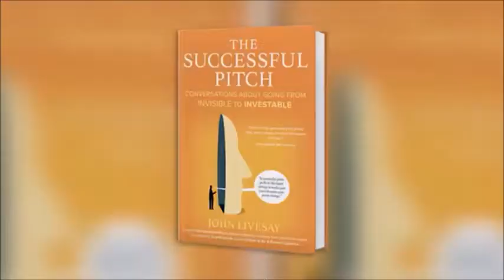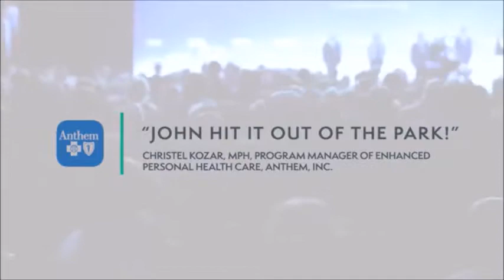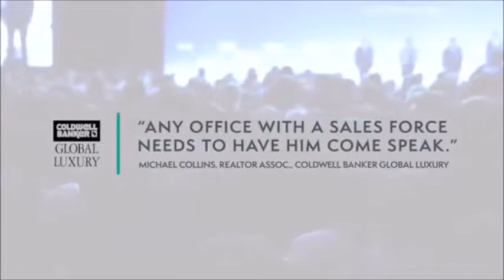John Livesay 2018 promo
John Livesay, speaker: Do you wish you could get your ideal clients to say yes more often? As a keynote speaker, John helps audiences become revenue rockstars.